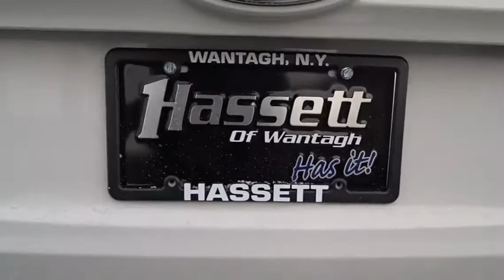2009 Ford Escape Wantagh, Levittown, Babylon, Hempstead, Nassau County NY 15864U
2009 Ford Escape

Hassett Automotive
3530 SUNRISE HWY